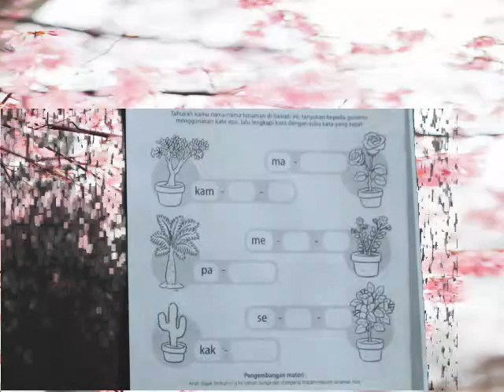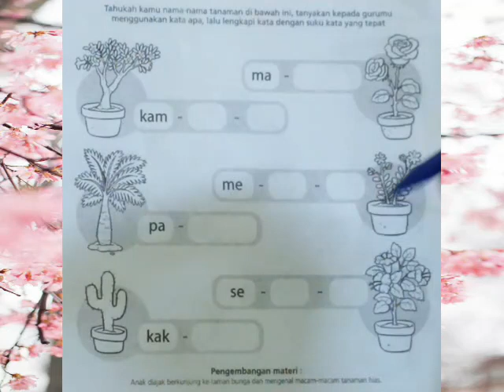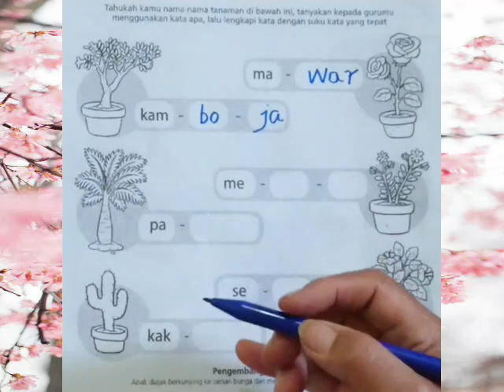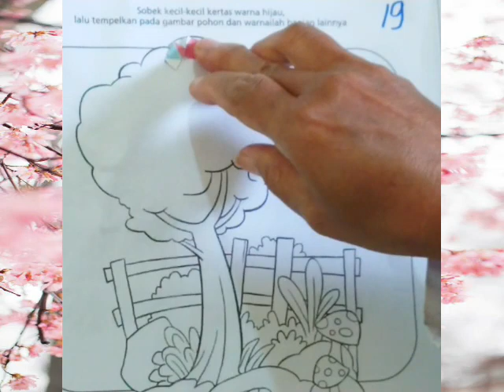BelajarbersamaSUKMA:|Melengkapi Suku Kata dan Kolase gambar Pohon